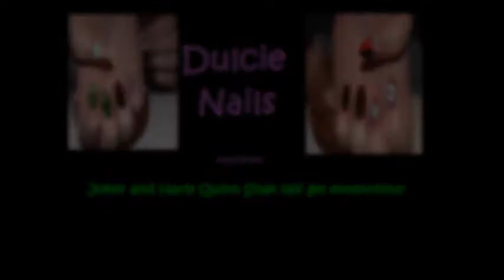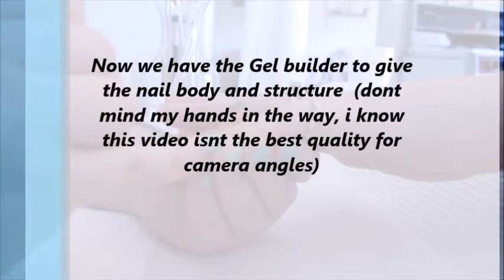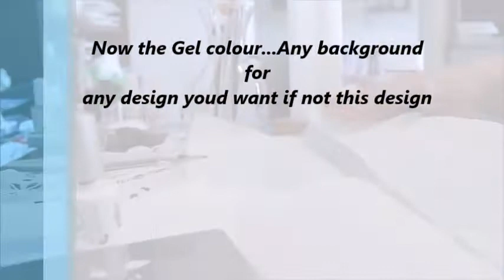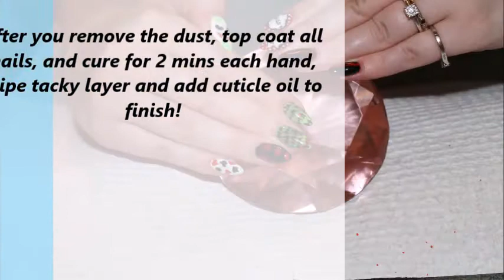JOKER AND HARLEY QUINN- Soak Off Gel Extentions!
Amature Nail Technician;
I only have one camera, not even a camera stand, no lights or anything like that. and i'm aware my camera wasnt focussed real well and have a miss spell of cuticles and who knows what else cause i'm a dyslexic noob :P

I mostly wanted to start making videos to challenge myself and have something to look back on and see how i improve! Nail wise and editing too i guess :P
Future videos i plan on having more details, as product and such!

Shout out to Carolyne for being my lovely nail model!